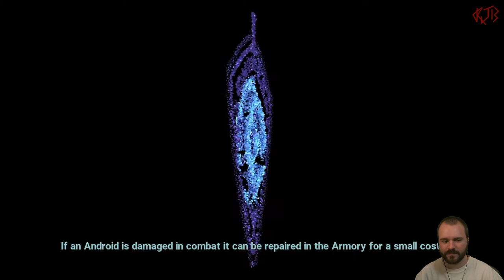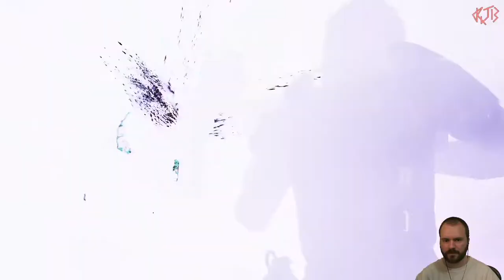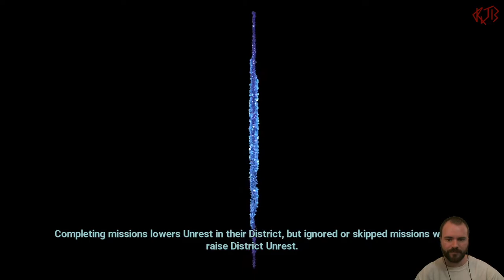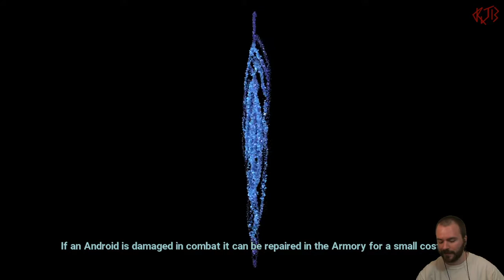XCOM: Chimera Squad [Twitch cast], part 4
Part 4 of my blind playthrough of XCOM: Chimera Squad on PC. I am using these mods from the Steam Workshop: ShowXP, Show Health Values, NonLethalBind, and [CS] Shield: Bonus Armor